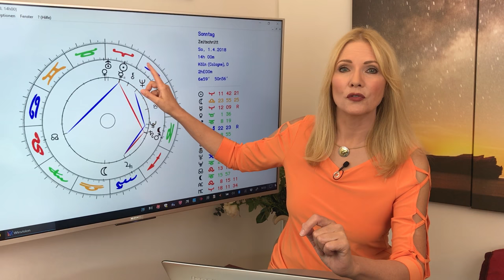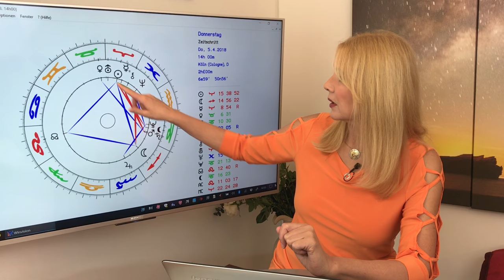Horoskop Sternzeichen Löwe: Liebe und Leben im April 2018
Im April sehnt ihr Euch nach Liebe und möchtet glücklich sein, aber ihr könnt Euch nicht immer
aufraffen, dafür etwas zu tun. Dabei haben Löwe-Singles sehr gute Chancen, jemanden kennen zu lernen!